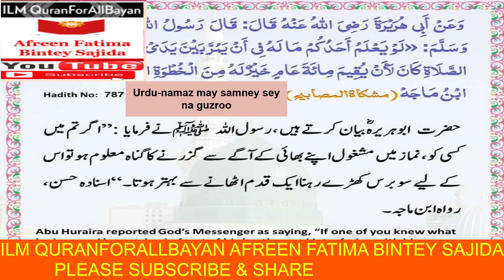URDU NAMAZA MAY SAMNEY SEY NA GUZARNA, ILM QURANFORLALLBAYAN,AFREEN FATIMA BINTEY SAJIDA,2MINS,SHARE